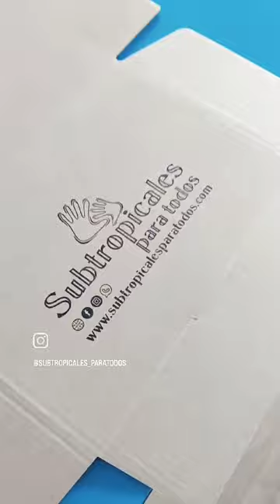shorts viral bigstamping business foryou marketing branding packaging youtubeshorts marca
⭐💫 Nuestros amigos de @subtropicales_paratodos han confiado en nosotros para la estampación del packaging de sus productos!!

🥑¡Bienvenidos al rincón virtual de Subtropicales para Todos! Un apasionado equipo de agricultores de frutas tropicales les da la bienvenida. Ubicados en la Costa Tropical, aprovechan un microclima excepcional y agua de Sierra Nevada para cultivar productos de alta calidad.
🥭Los pedidos se envían de lunes a jueves para garantizar frescura y rapidez en la entrega. Además, ofrecen seguimiento de pedidos y atención personalizada.
En Subtropicales para Todos cultivan frutas y relaciones. Explore su tienda en línea y descubra la frescura y sabor que los distinguen.

Si tu tambíen quieres darle un toque de personalidad a tu packaging, bolsas de comercio o incluso a tus camisetas, corre y adquiere tu Kit desde nuestra web 😉😉

💪🏻·MADE TO THING BIG·💪🏻